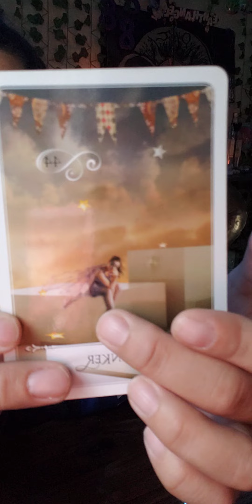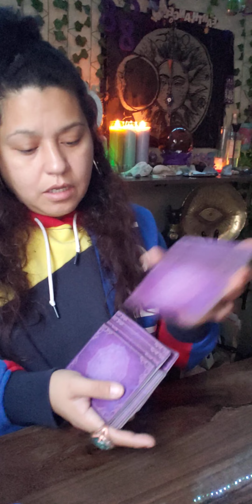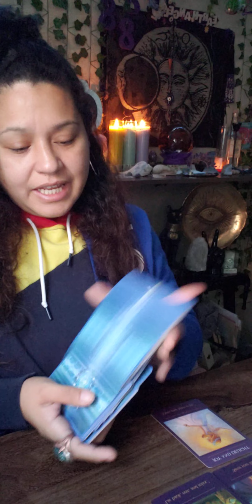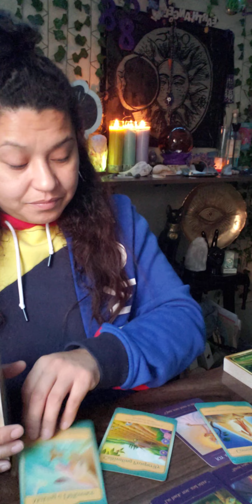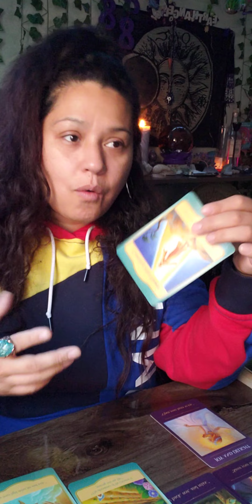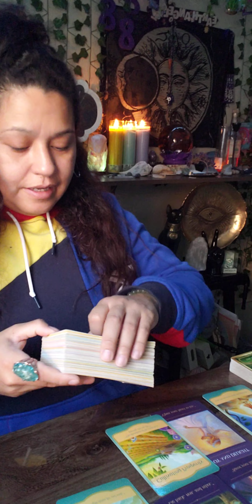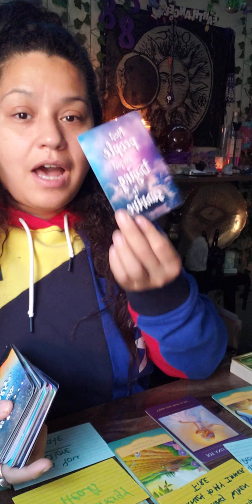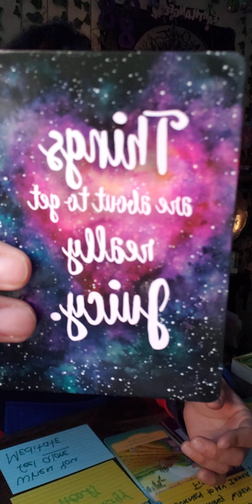Get out of your head & get in flow! Things are about to get real juicy!